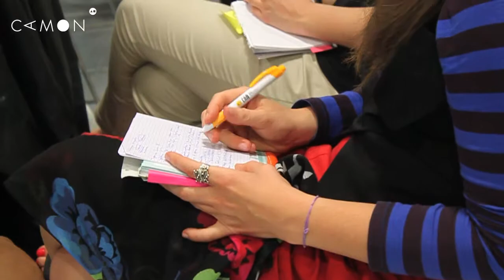Track 1. ¿Cómo tejer redes geniales?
Las jornadas Música para Camaleones se celebran en CAMON Madrid dentro del ciclo Crea Futuros. En esta primera jornada, y con la colaboración de Hub Madrid, unimos en una mesa ejemplos de comunidades, empresas y personas que aportan su particular forma de emprendimiento dentro de los proyectos culturales.

Con Carlos Jean (Plan B), Sandra Garrido (AECUMAD), Javier Gizueta (Club de Microfinanzas) y Antonella Broglia (TEDxMadrid)